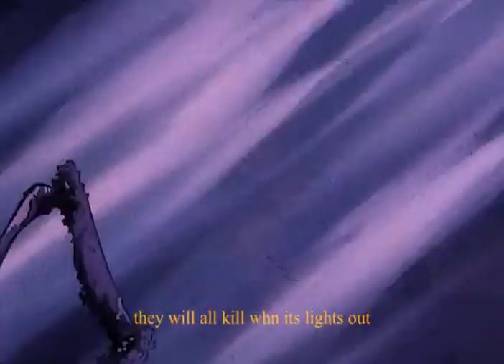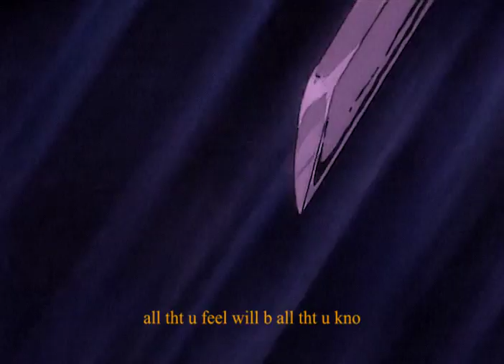sky full of sounds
warning. flashing lights, gore
bleed